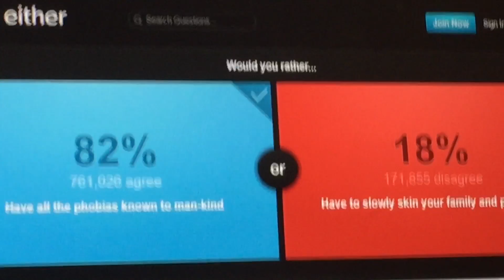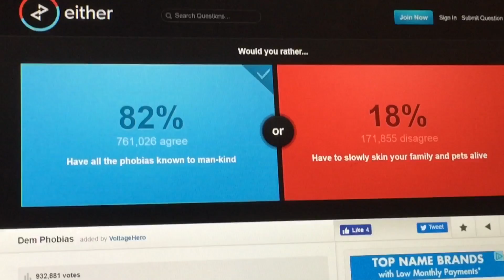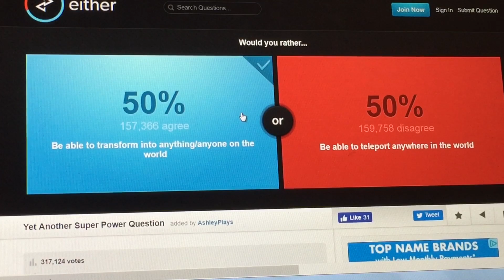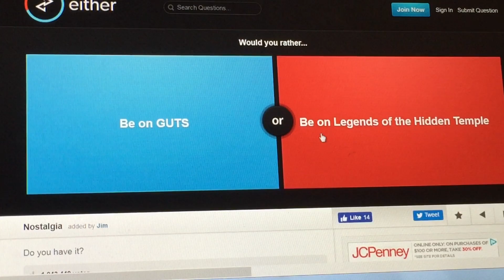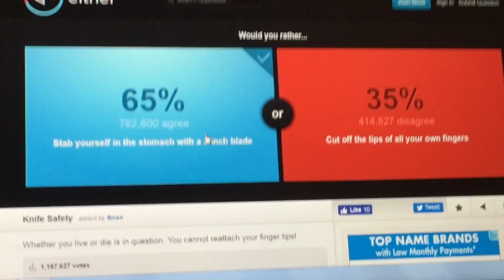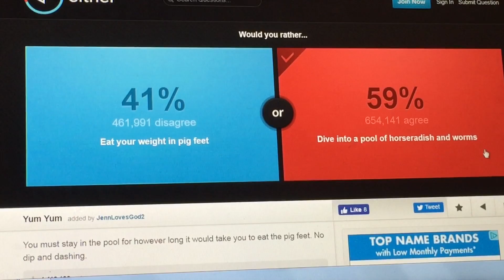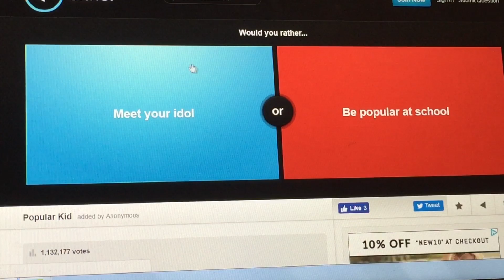Would u rather